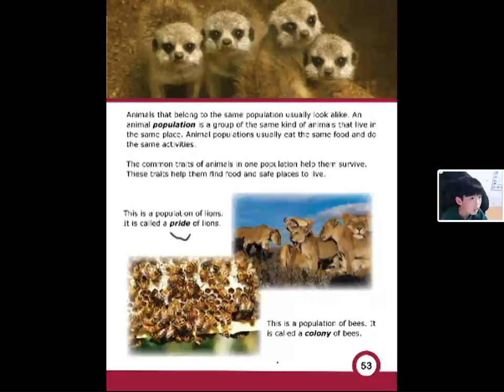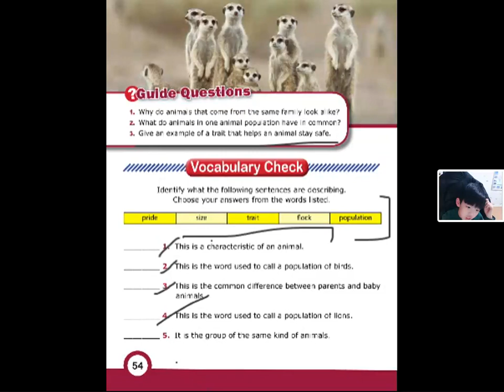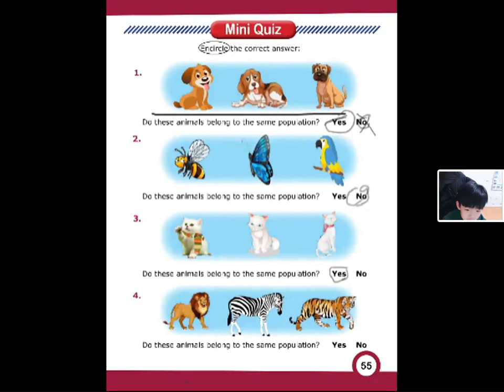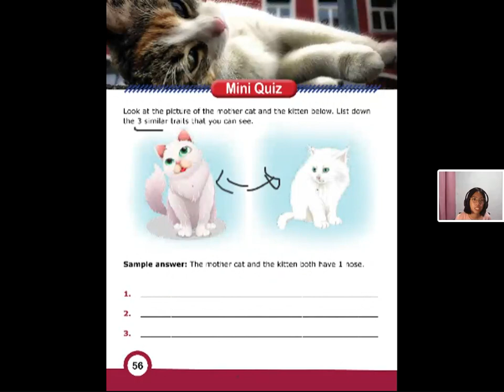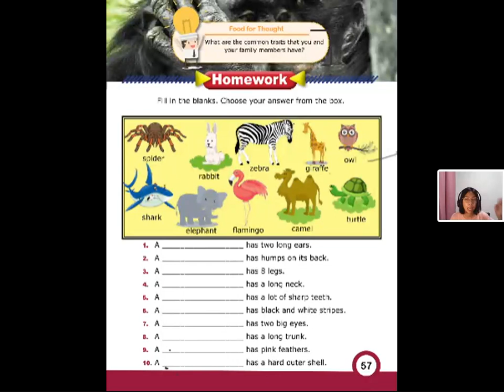20231219 1850 Bailey 1